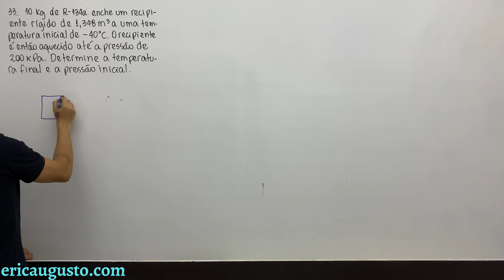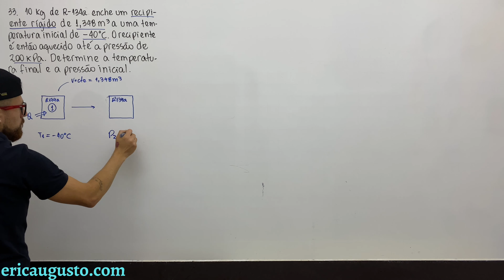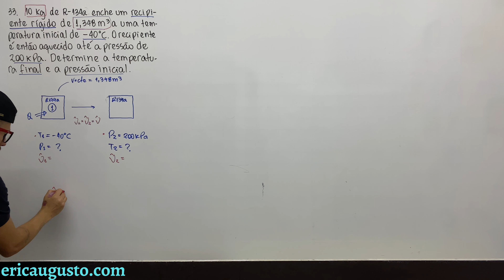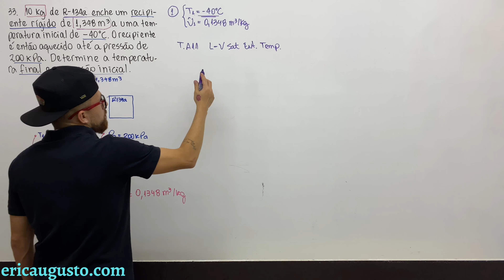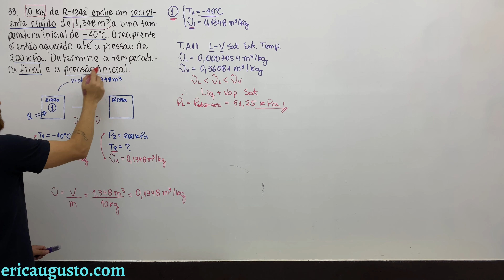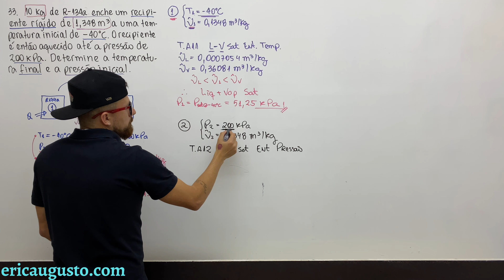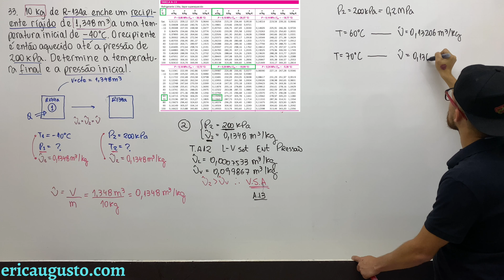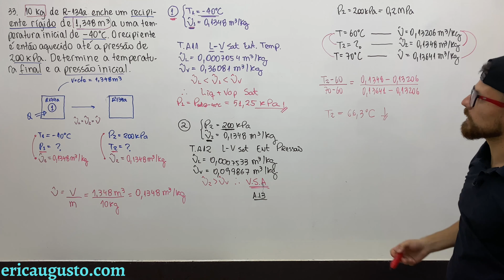3.33 Propriedades das Substâncias Puras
33. 10 kg de R-134a enchem um recipiente rígido de 1,348 m3 a uma temperatura inicial de 40 °C. O recipiente é então aquecido até a pressão de 200 kPa. Determine a temperatura final e a pressão inicial.

Termodinâmica, Y.A. Çengel; M.A. Boles - 7ª ed
3 - Propriedades das Substâncias Puras